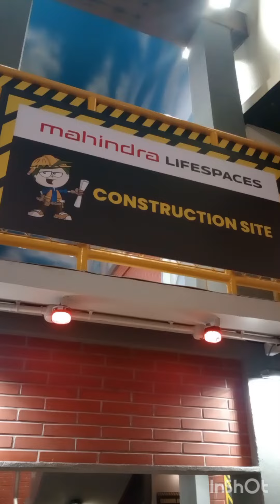kidzaniyamumbai one day trip to kidzaniya mumbai